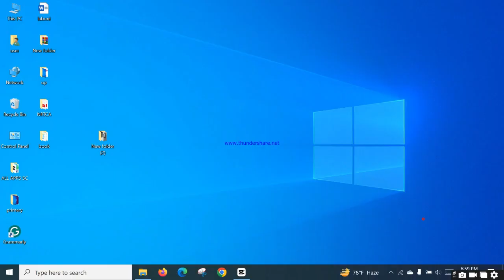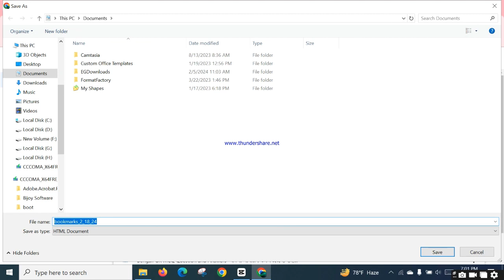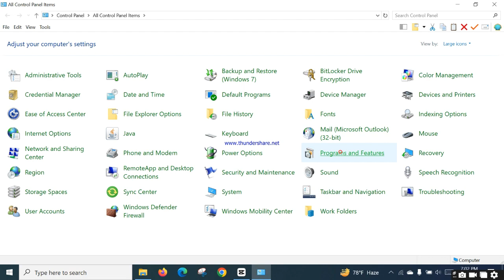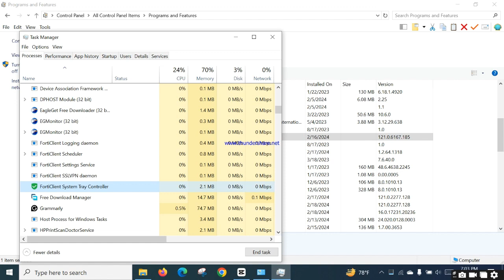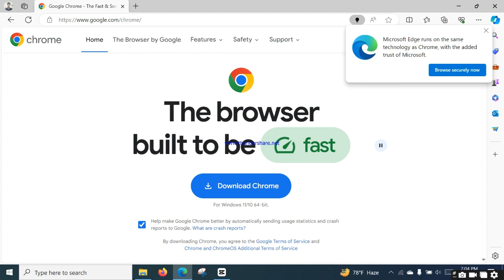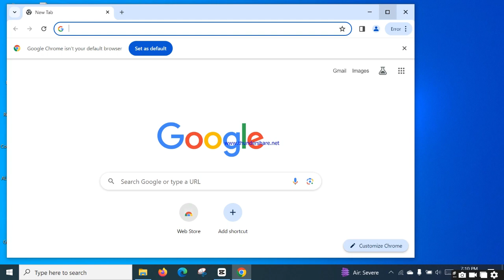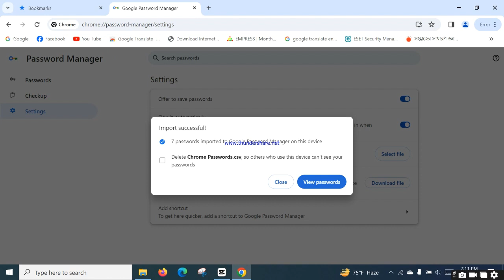How to save Chrome Bookmarks and Passwords? How to save or Transfer Chrome Bookmarks And Passwords?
How to save or Backup Chrome Bookmarks and Passwords? How to save or Transfer Chrome Bookmarks And Passwords.